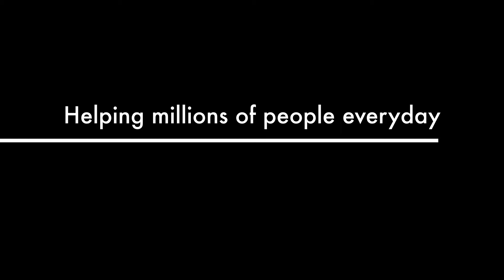A Prestigous Device